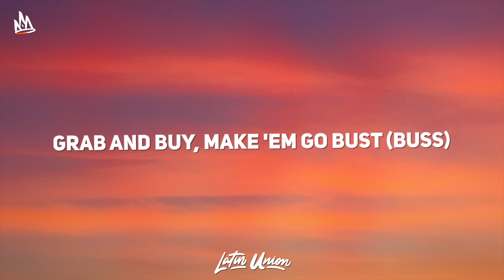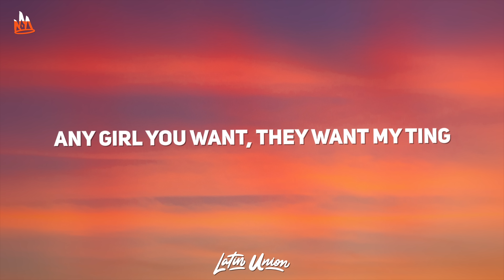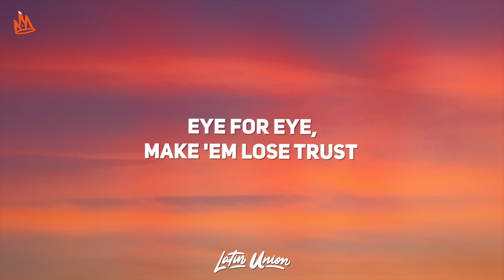Young T & Bugsey, Rauw Alejandro - Don't Rush Remix (Letra / Lyrics)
Rauw Alejandro - Don't Rush Remix Letra / Lyrics by Latin Union!

🎵 Rauw Alejandro - Don't Rush Remix Lyrics:
Rauw Alejandro
Uh-uh (Yah)

[Coro: Bugsey & Rauw Alejandro]
Don't rush, slow touch
Brown and white, like I go cunch
Grab and buy, make 'em go bust (Buss)
Eye for eye (Ey), make 'em lose trust (Ey)
White rum, fizzy pop
Por la entrada de atrá' entramo' al club
A ese tonto, no, se le dice que no
¿Pa' qué llevarme a una si puedo con do'? (Ey)

(Rauw)
Aquí tenemo' de to' (Ay)
Me levanto y no miro el reloj
En la cuenta tengo má' de siete ceros
Ella se viene y cae un aguacero
Tengo tanto hielo (Ey), me congelo (Ah)
El cheque llegó, me fui pa'l mall con un maletero (Jeje)
Me siento como rey (King)
LeBron James (¡Ah!), yo nací pa' ganar to' los games (Wuh)
Gucci, Louis V, Phillip Plein (Yah), ey
Rompemos los parties
Como la cama 'e Neymar en París (Wuh)
Siempre en camuflaje y no soy military (Ey)
Tengo GT, ya voy pa'l Ferrari
¿Qué tú quiere', mami? (Oh; ¡yah!)

[Verse 2: Young T & Rauw Alejandro]
Aight yo, put the Belaire on her batty, make it kotch (Oh-oh)
Seen the watch, now she wanna give crotch (Ey)
Boy got ps, now she hopping in the pod
Man in real life sugar, gyaldem haffi get wopped (Yeah; oh)
Know she want dark, told her "Meet me at the top"
Switching lanes the other day, I seen her waiting for a bus
Baby this a Moncler sweater, Diesel denim
Buy another while my pockets fat like Heather (Oh)
Neck froze like I don't know no better
Benzo truck, white seats and they leather (Oh, oh)
Go broke never, on my grind
She make it clap like I'm Busta Rhymes
I got the juice, the sauce and all them things
I blammed her twice tonight with all my bling
Big Benz, I drive, I brought that ting

[Verse 2: Bugsey & Rauw Alejandro]
Flood my ice, make a ho blush
Back at the tour bus, gettin' caught up
DSquared got 'em distressed, gotta hand wash
New racks with the old Nikes in the shoe box (No)
Keep my stripes, no cuffs
Pull up in a new plate and she might just
She weren't tryna move bait when our eyes locked
New tints on the coupé, that's her head lost
Off my whites, right my wrongs
Gucci my mum, while you diddle your thumbs (Oh, oh, oh)
Count my sums, this is gonna get long
Love my green, I'm tryna get strong
Tryna get bun, where I'm from, it's on
Yes, man, don't take no dumb, threats
They see funds, they hop, fence
We been up, not up, next
Don't rush, slow touch (Oh)
Brown and white, like I go cunch (Ey)